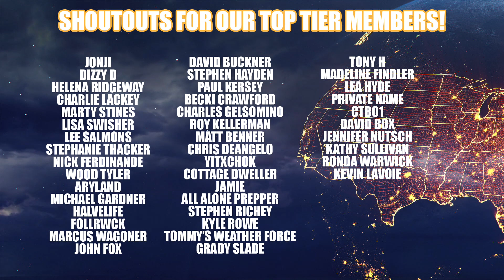Another Very Concerning Storm Is Coming, Tornadoes, Heavy Snow & Ice, and more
THE BEST NOAA WEATHER RADIO

Current Conditions: 0:40
Short Term NAM Forecast: 1:09
Severe WX Analysis: 2:40
Med Range: 7:59
WEATHER MERCH!